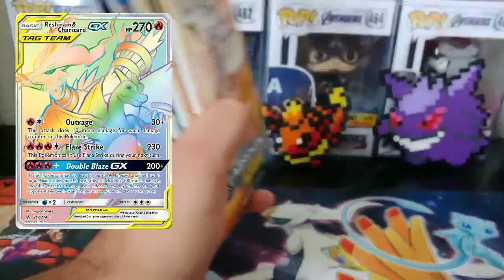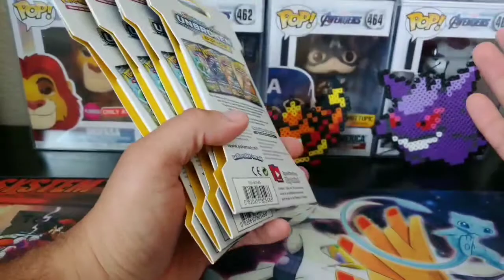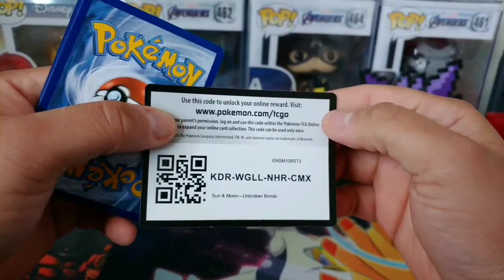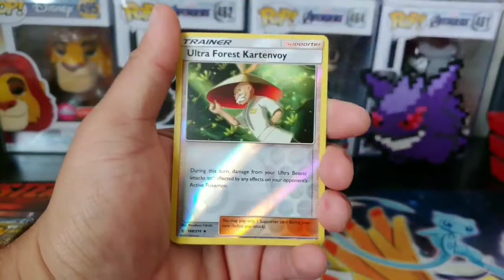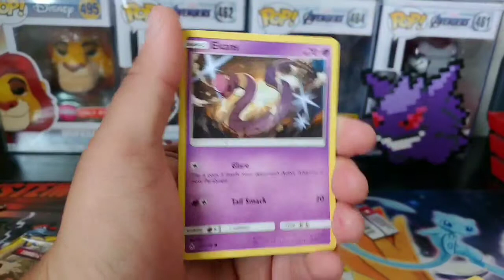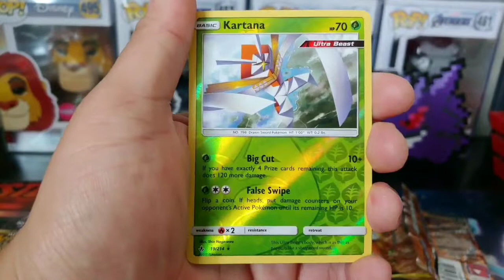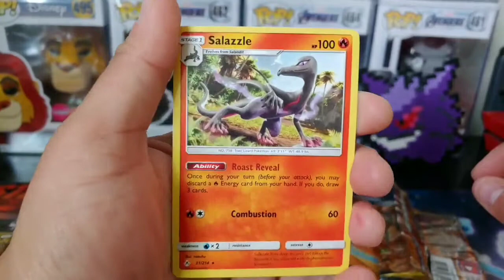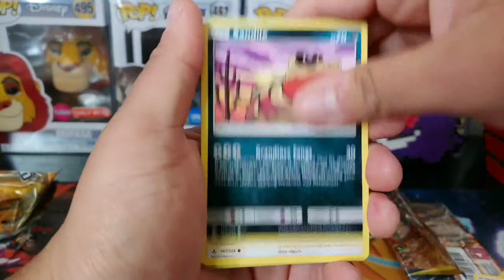TESTING MY LUCK!(UNBROKEN BONDS PACK OPENING!)